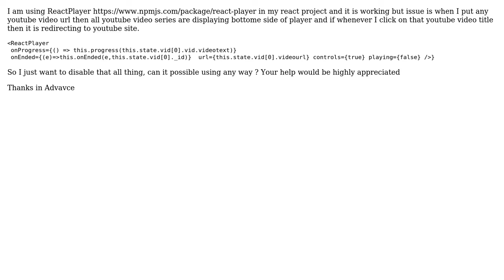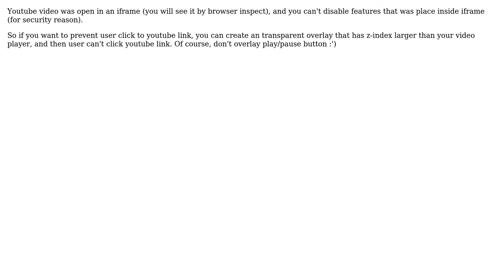Prevent to click on you tube video link in react player (2 Solutions!!)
Prevent to click on you tube video link in react player

With thanks & praise to God, and with thanks to the many people who have made this project possible! | Content (except music & images) licensed under CC BY-SA | Music | Images & others | With thanks to user Pushpak user K.S user Hung Nguyen and the Stack Exchange Network Trademarks are property of their respective owners. You are responsible for your own actions.